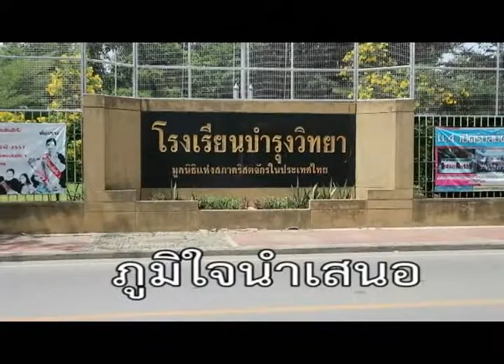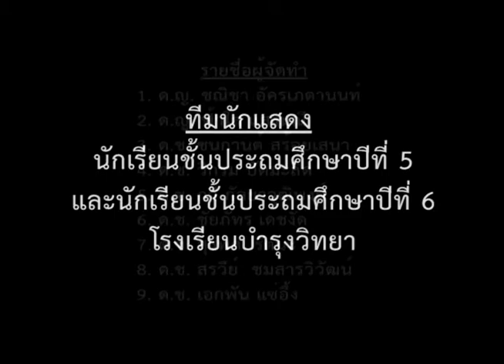โรงเรียนบำรุงวิทยา ระดับประถม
การประกวดภาพยนต์สั้น หัวข้อป้องกันการรังแก=ป้องกันอาชญากรรม(stop bullying) ในโครงการสำนักงานอัยการจังหวัดยุติความรุนแรงดีเด่น พ.ศ. ๒๕๖๓ วันที่ ๑๕ กันยายน ๒๕๖๓ ณ ห้องประชุมอภิรมย์ฤดี ศาลากลางจังหวัดนครปฐม                        ดำเนินการโดย สำนักงานอัยการจังหวัดนครปฐม สำนักงานอัยการคดีศาลแขวงนครปฐม สำนักงานอัยการคดีเยาวชนและครอบครัวจังหวัดนครปฐม และสำนักงานอัยการคุ้มครองสิทธิและช่วยเหลือทางกฎหมายและการบังคับคดีจังหวัดนครปฐม